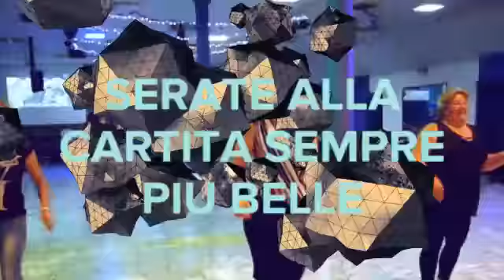Serate alla Cartita sempre più belle (Created